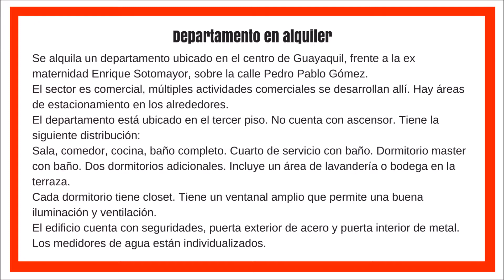Departamento en alquiler en centro de Guayaquil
Departamento en alquiler en Pedro Pablo Gómez y Seis de Marzo, en el centro de Guayaquil.

Si el video le gustó, por favor ponga Me gusta y compártalo.

Contáctenos:
Gustavo Sosa, asesor inmobiliario
Remax Golden Home
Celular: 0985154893